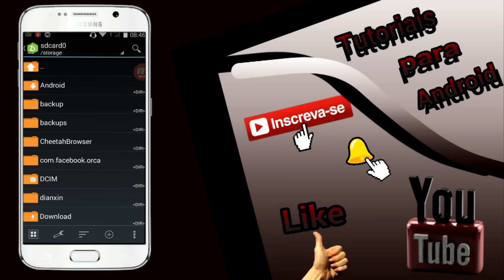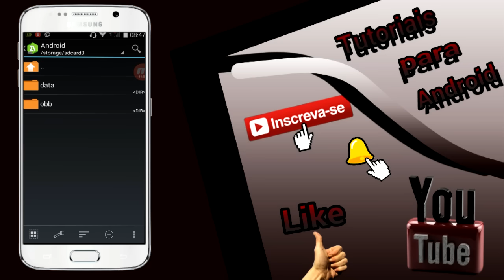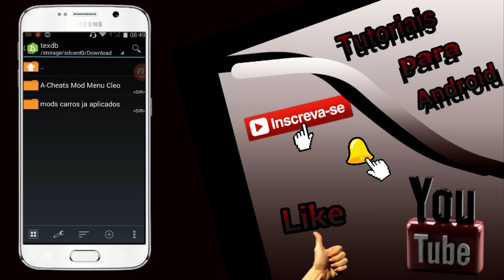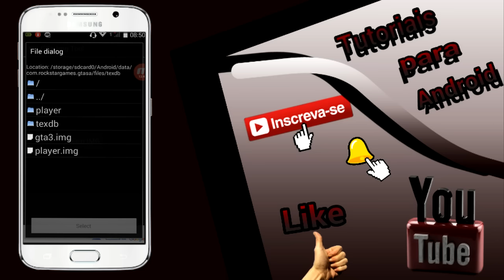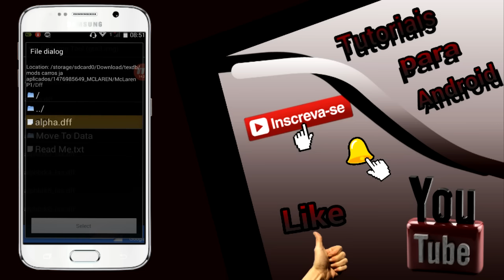COMO COLOCAR CARROS NO GTA SA ANDROID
On this channel we make videos of:

• Gaming
• Anime
• Best Stocks To Buy and Invest
• Best Brokers
• How to earn money online
• Passive Income from home
• Shopify and ecommerce
• Amazon FBA and shippings

The channel also will have:
Investing ✘ Abra a Descrição ✘

✔BAIXE GTA SAN ANDREAS PARA SEU ANDROID AQUI✔

✔APLICATIVOS  PARA EFETUAR A ATIVAÇÃO DOS MODS✔

Então galera estamos de volta para mais um video
dessa vez trago para voces nosso segundo tutorial de gta san andreas para android, neste video ensino para voces como colocar e ativar mods de carros e motos no gta sa de celular entao espero que gostem,
se gostarem do video já sabe né Dá Aquele likezão maroto
comentário que é muito importante para o desenvolvimento do canal, Valeu galerinha tmj fui.

🔹DEUS É FIEL! ACREDITE NO POSSÍVEL QUE ELE FARÁ O IMPOSSÍVEL!🔹